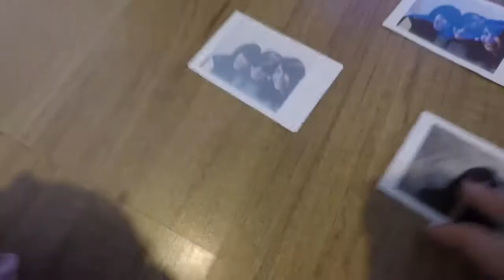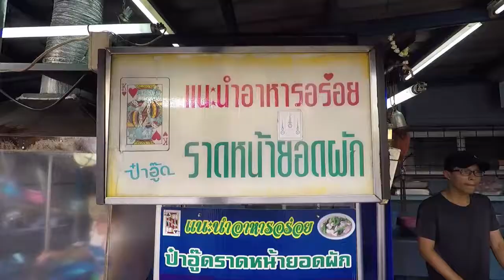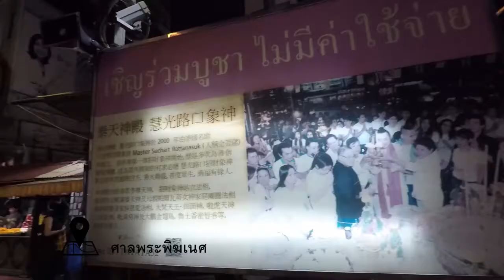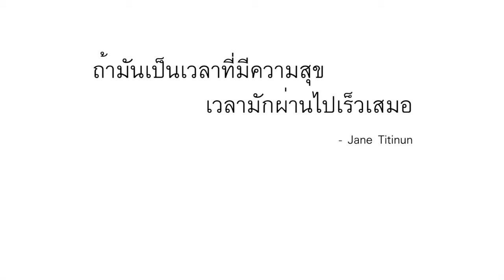รัชดา สุทธิสาร ห้วยขวาง แถวๆนั้น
เที่ยวเซอๆ ลุยๆ ที่กินๆ เดินๆ
อาทิตย์นี้ไปลุยแถว รัชดา สุทธิสาร ห้วยขวาง

ไป ไป ไปกานน